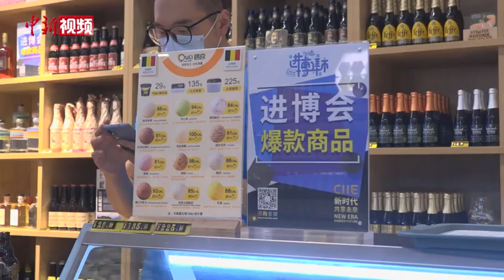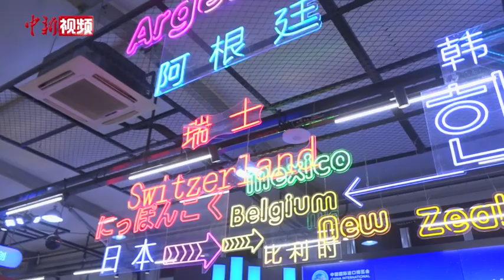边逛边买 “进博商品集市”亮相上海街头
叙利亚古皂、土耳其绣花包、斯里兰卡红茶、波斯餐具 7月27日晚，在第四届中国国际进口博览会（以下简称：第四届进博会）开幕倒计时100天之际，记者来到位于南京东路555号的“进博商品集市”，琳琅满目的特色商品汇聚于此，吸引了大量市民游客驻足选购。